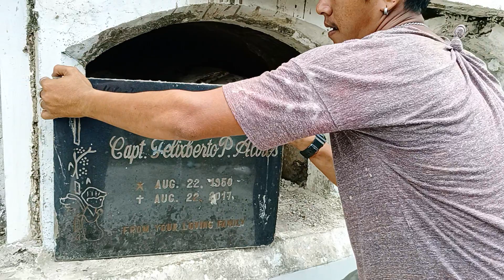hindi pa naagnas ang katawan sobrang bigat ng kabaong